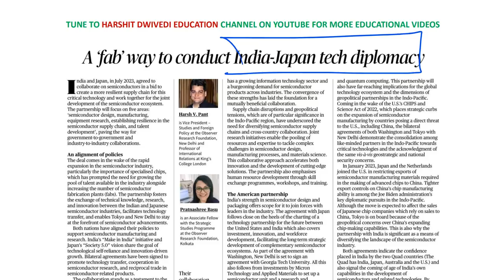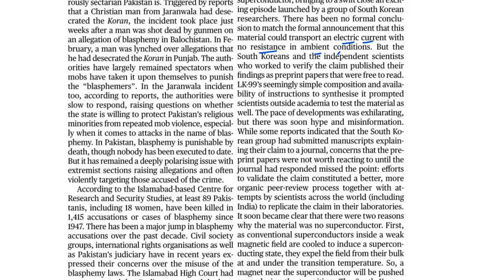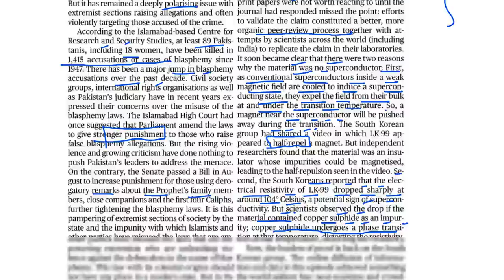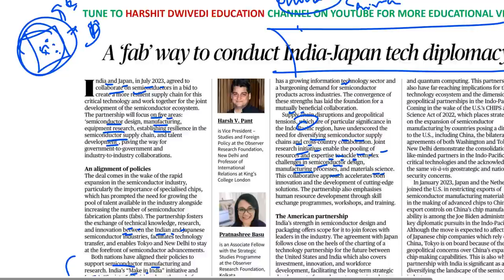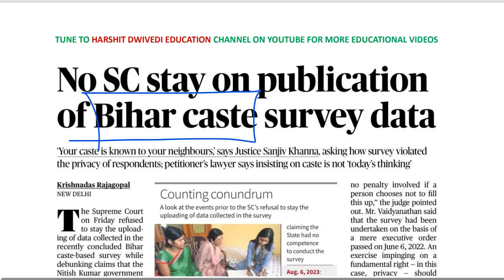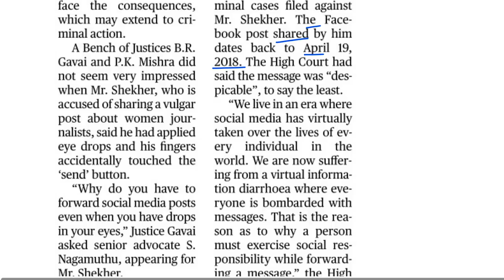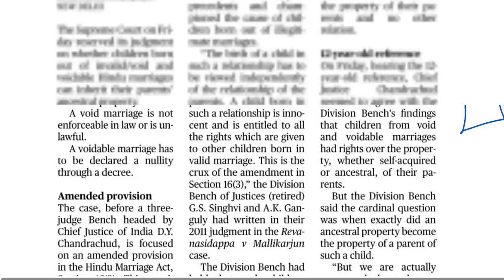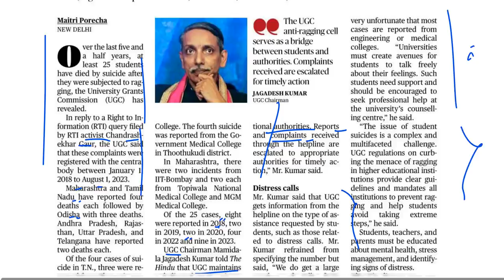19th August 2023- The Hindu Editorial Analysis + Daily General Awareness Articles by Harshit Dwivedi